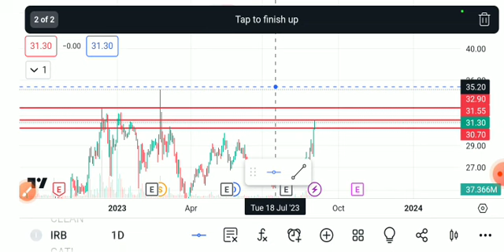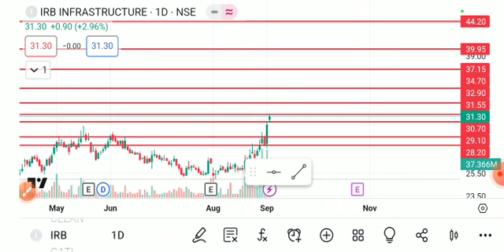IRB INFRA SHARE LATEST NEWS TODAY,IRB INFRATECH SHARE ANALYSIS,IRB INFRATECH SHARE TARGET,IRB SHARE